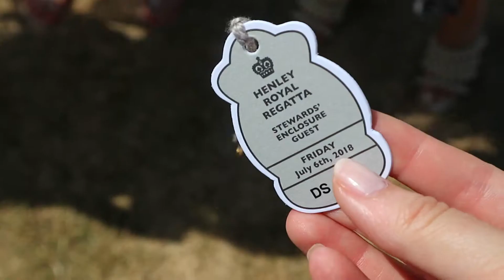HENLEY REGATTA 2018 | London Trip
My trip last weekend to London, including two days at the Royal Henley Regatta! Such a lovely weekend with friends!